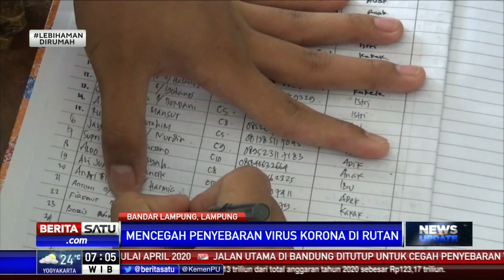Cegah Corona, Rutan Kelas 1 Bandar Lampung Hanya Terima Kunjungan Via WA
Rutan kelas 1 Bandar Lampung meniadakan jam kunjungan keluarga tahanan dan digantikan dengan layanan via online whatsapp melalui komputer guna mencegah penyebaran Covid-19 di lingkungan penjara.